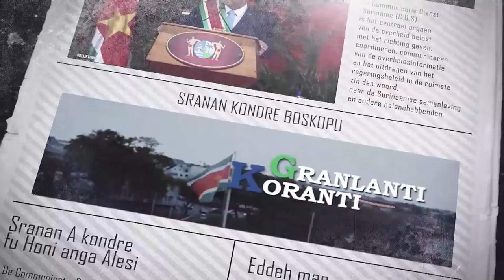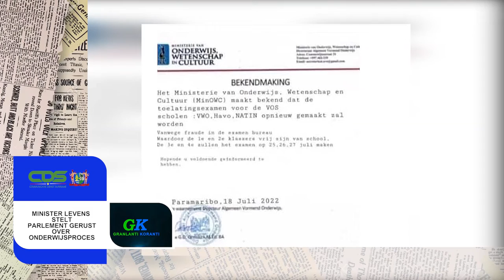𝔾ℝ𝔸ℕ𝕃𝔸ℕ𝕋𝕀 𝕂𝕆ℝ𝔸ℕ𝕋𝕀 (JAVAANS) DD 21 JULI 2022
Communicatie Dienst Suriname die het nieuws weergeeft in het Sranan Tongo.

De onderwerpen in deze aflevering zijn:
- Minister Achaibersing accepteert verantwoordelijkheid in fraudekwestie
- Minister Levens stelt parlement gerust over onderwijsproces
- Regering gaat voor duurzame en structurele oplossing problemen SLM en Grassalco